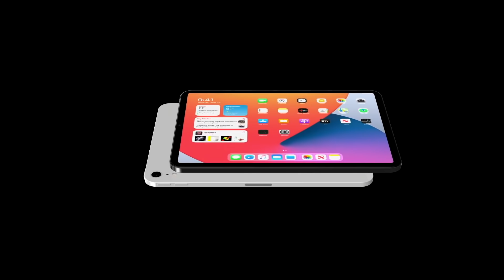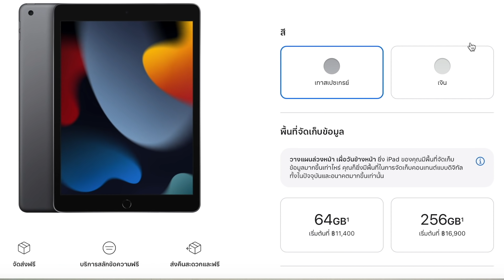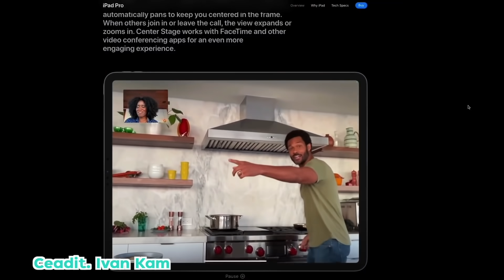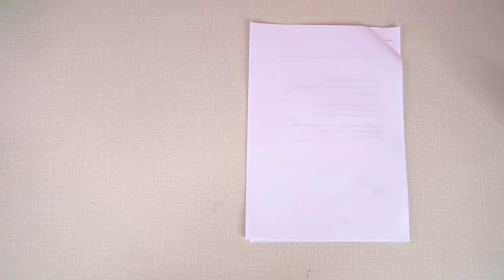รีวิว iPad Mini 6 & iPad Gen 9 ตัวใหม่ล่าสุด ต่างกันมากไหม? แล้วซื้อรุ่นไหนดี?! | อะไรว้าว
รีวิว iPad Mini 6 & Gen 9 iPad ตัวใหม่ล่าสุด ต่างกันมากไหม? แล้วซื้อรุ่นไหนดี?! | อะไรว้าว EP.67

😜 | อะไรว้าว